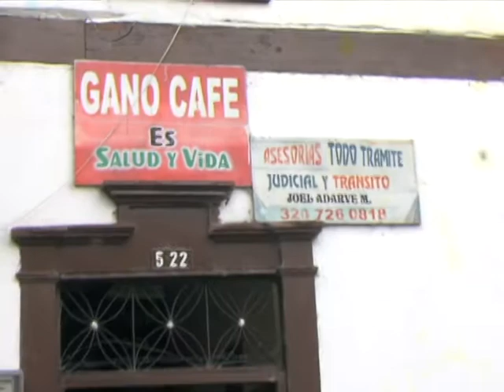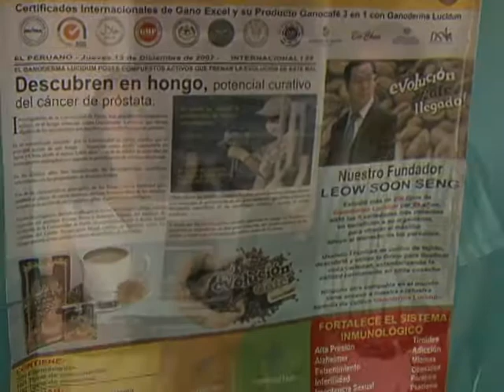gano cafe aranzazu